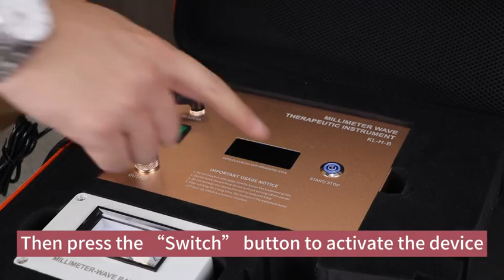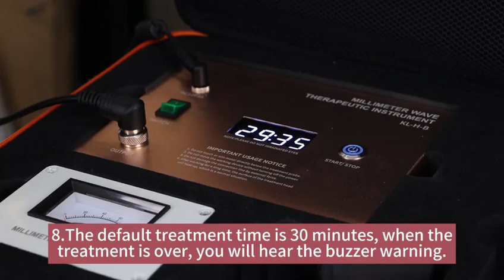Fithope Millimeter Wave Therapy Instrument